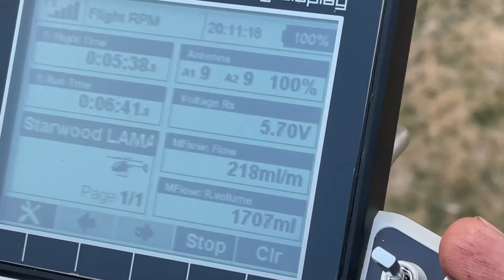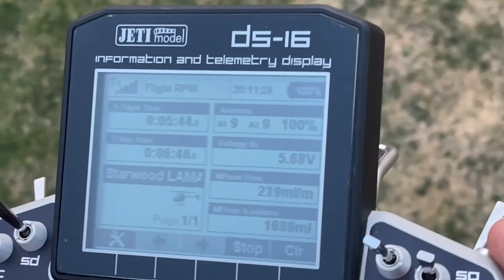2021 Monster Fest First Rounds of Bambi buckets